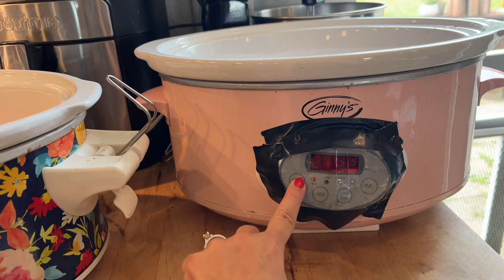7 Freezer CROCKPOT MEALS YOU NEED TO TRY |🤔 is it worth it?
In today's video, I will be sharing with you 7 crockpot meals you need to try. These crockpot freezer meals are so easy to make and take the guesswork out of cooking . Here is the link to get 30 freezer Meals on a Budget Crockpot Meals (Crystal Lopaz) ➡️
👉🏻Would you like to be on my Email list? I have some free printables with signup. I will send out Updates about our channel, videos, and some fun things I might share with you.
👉🏻Our Favorite Products: ➡Amazon Store Front

➡️About 10kidsandagarage:
     HI! I’m Stephanie! I’m a mom of 10! 8 boys and 2 Girls. (Twin mom) Grandma of 3 cute granddaughters. I share what it’s like raising a family of 12 in a garage! (Pole Building) I love to share our journey of growing our little homestead, raising animals, growing our own food, teaching my kids from home, and more!
Please grab a cup of coffee, sit, relax, and enjoy My Channel!
🥰I Love having you here!